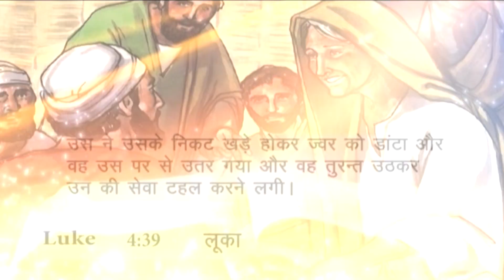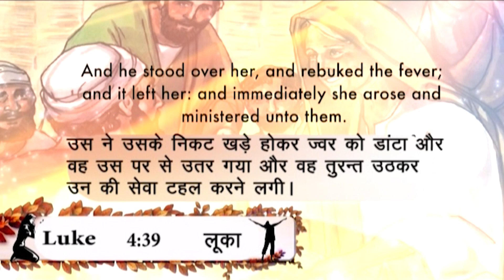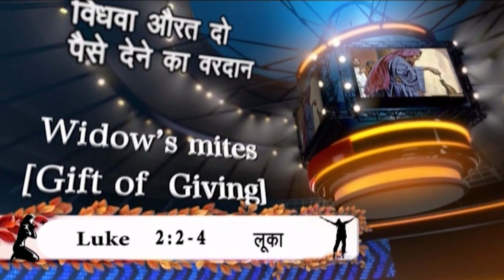आध्यात्मिक महिलाएं - पी जे स्टीफन पॉल द्वारा हिंदी संदेश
God does not speak solely to men and husbands, even in matters that directly affect them and their families. God can and does entrust his word, with the authority it entails, directly to women and wives. God can and does speak to women without using husbands, fathers and male church leaders as mediators. All believers have direct access to God through Jesus and his Holy Spirit, and vice versa. There is one mediator between God and people (or humankind), the person (or human being) Christ Jesus. 1 Timothy 2:5